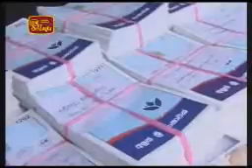Wanni Operation 26/01/2009 - MP Muralitharan says he knew Prabkhakarans end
MP Muralitharan says he knew Prabkhakarans end
Prime Minister Ratnasiri Wickramanayake has observed that the Government has undertaken the historic task of uniting and developing the country, ending the war against terrorism. He urged all parties concerned to sink parochial differences and unite for this purpose..
The Prime Minister said the entire motherland will be liberated soon. The responsibility of taking it forward lies with the people. The support of everyone is required to bring about economic development in the country. He invited the people to step into the path of progress to which the country will be diverted.

The Prime Minister was speaking at the national ceremony of granting Ranbima deeds making the Mahinda Chintana a reality. The ceremony was held at Temple Trees. It was jointly organised by the Land Reforms Commission and the Presidential Secretariat. The granting of deeds to 1500 families including those of the low income group as well as war heroes, took place under the second state of the Ranbima deeds presentation programme.  Deeds were presented to families of 10 Districts including Batticaloa, Ampara, Kandy and Gampaha. The allotments ranged from 20 perches to two acres.
Expressing his views, Minister Rajitha Senaratne said that the Government which has entered the final phase of ending the terrorist war, was fulfilling a historic task.
Minister Dilan Perera said the Tamil civilians who were under LTTE tyranny are receiving freedom due to the unlimited courage and strength of the war heroes.
Parliamentarian Vinayagamurthi Muralitharan described President Rajapakse as one of the great peoples leader who was drawing attention to all communities. He said the LTTE had reached its end. Although he joined the war for 22 years, Prabhakaran never stepped into the battlefront. Earlier the people supported the LTTE in the war. But now they are not extending any support to the outfit. He urged the Tamil Diaspora abroad not to remit funds to the tiger outfit.

Minister Dew Gunasekera was among the other speakers. Presidents Secretary Lalith Weeratunga and Chairman of the Land Reforms Commission Nimal G. Punchihewa were present.